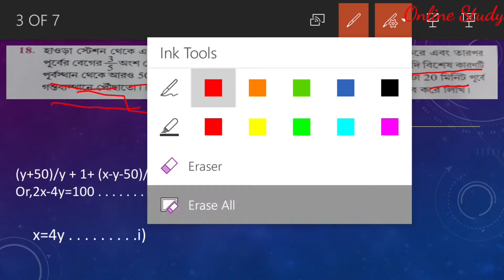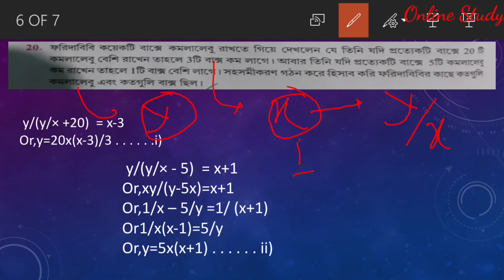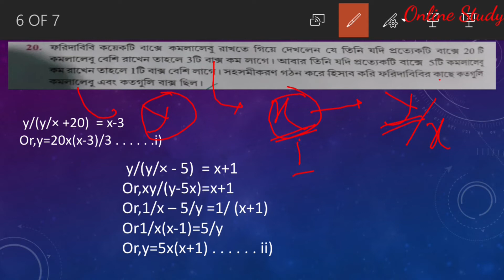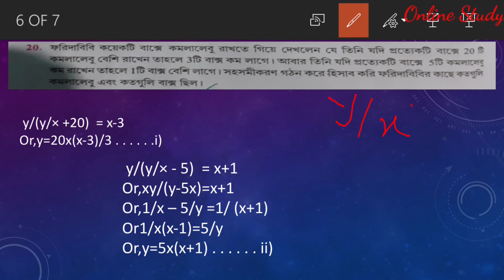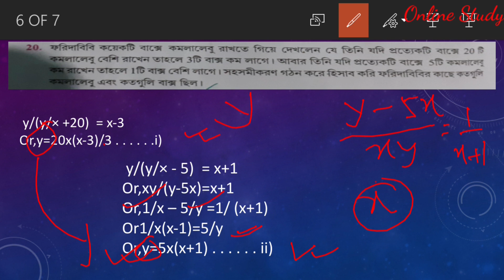রৈখিক সহ সমীকরণ (দুই চল বিশিষ্ট কষে)// দেখি 5.7//Class9//online study